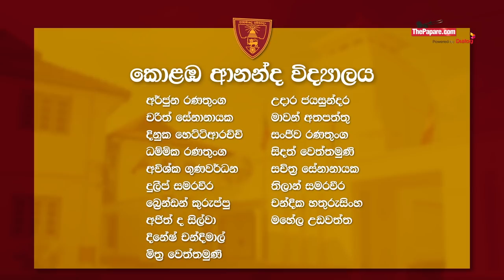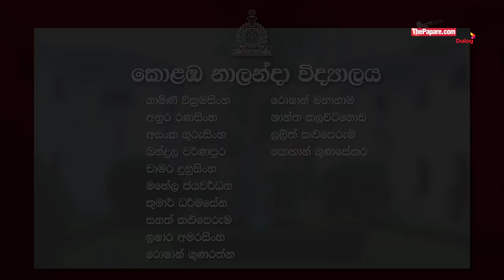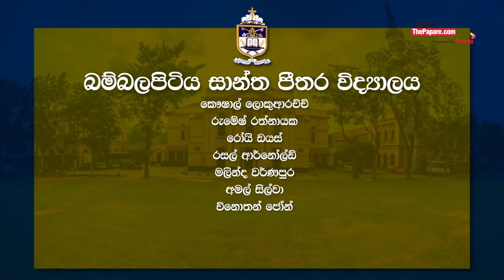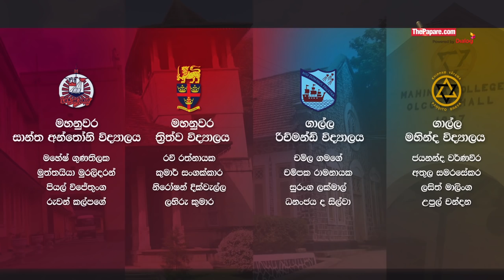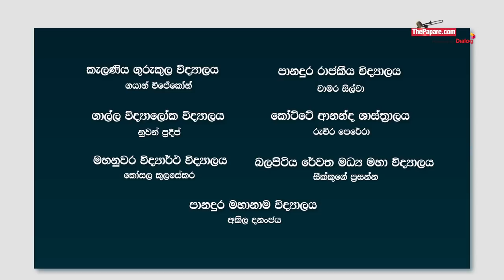ශ්‍රී ලංකා ටෙස්ට් ක්‍රීඩකයින් 150 සහ ඔවුන්ගේ පාසල් - Sri Lanka Test Cricketers and their schools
1982 දී ශ්‍රී ලංකාවට ජාත්‍යන්තර ටෙස්ට් වරම් ලැබී වසර 37ක් ගතවී ඇති අතර ඒ කාලය තුල ශ්‍රී ලංකාව නියෝජනය කර ඇති ටෙස්ට් ක්‍රීඩකයින් ගණන 150ක්. මේ එම ක්‍රීඩකයින් හා ඔවුන්ගේ පාසල් පිළිබඳව ThePapare.Com තබන සටහනක්. (මේ වීඩියෝව හරහා අපි අවධානය යොමු කරන්නේ ටෙ‍ස්ට් ක්‍රිකට් ක්‍රීඩාකරපු ක්‍රීඩකයින් හා ඔවුන් අවසානයට ක්‍රීඩාකරපු පාසල පමණක් බව සලකන්න)